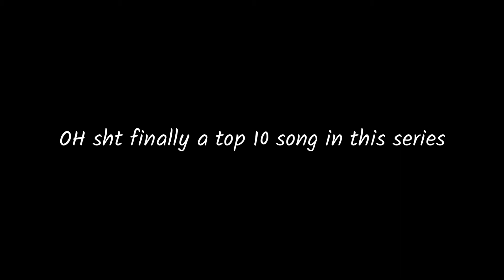【Submit Ranking】Ranking Kunwarjeet Arora's 10 favorite NCS song!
And second channel
🔔 OPEN THE BELL
you will get the notification